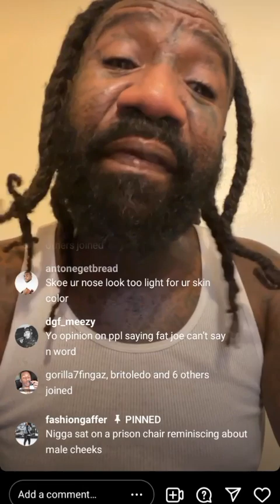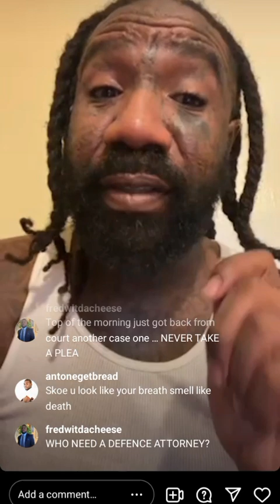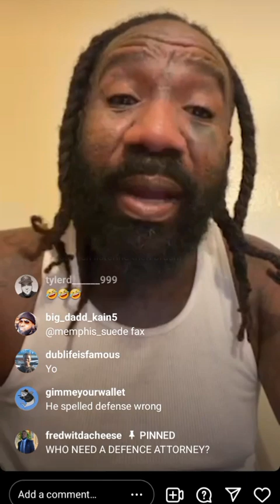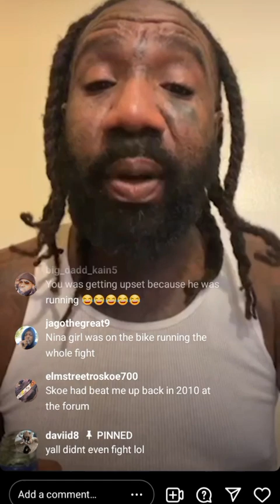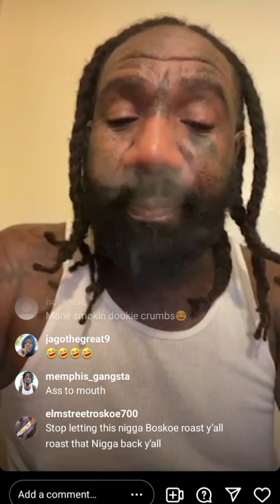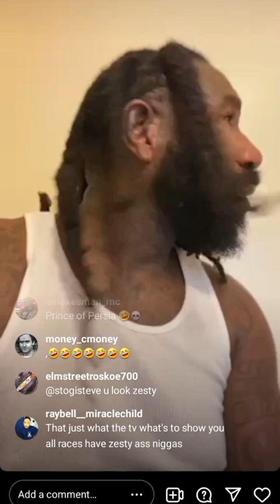Boskoe100 Morning IG Live 10/6/22 Roasting Ppl